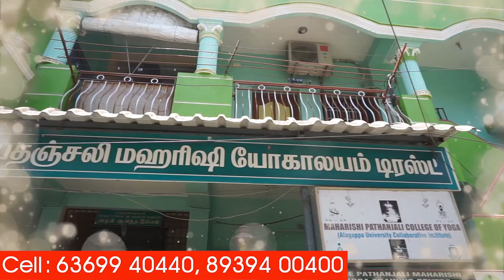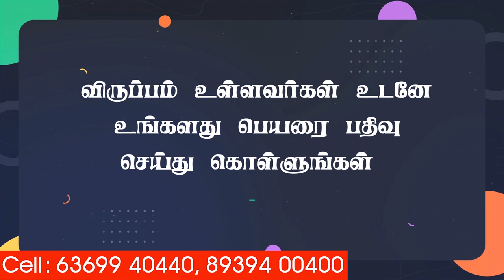நலம் தரும் நாடிசுத்தி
நாடிசுத்தி செயல்முறை
சீத்தளி செயல்முறை

பலன்கள்:

நீரிழிவு, இரத்த அழுத்தம்  நீங்கும்
நுரையீரல் நன்றாக செயல்படும்
பிராண ஆற்றல் உடல் முழுக்க நன்றாக பரவும்
இராஜ உறுப்புகள் சக்தி பெற்று செயல்படும்
இதய துடிப்பு சீராக செயல்படும்
நோய் எதிர்ப்பாற்றல் அதிகரிக்கும்
இரத்தம் சுத்தமாகும்
இரத்த ஓட்ட மண்டலம், பிராண ஓட்ட மண்டலம் நன்றாக செயல்படும்
மன அழுத்தம், மன இறுக்கம் நீங்கும்
தியானம் கைகூடும்